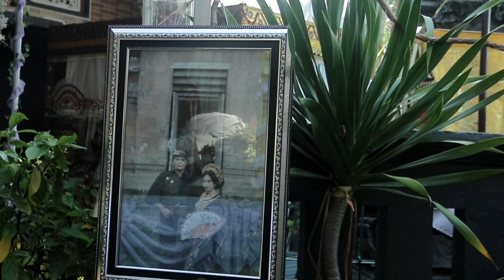RABU 11 SEPTEMBER 2024. UPACARA PAWIWAHAN ANAK KAMI LIONK & PERI